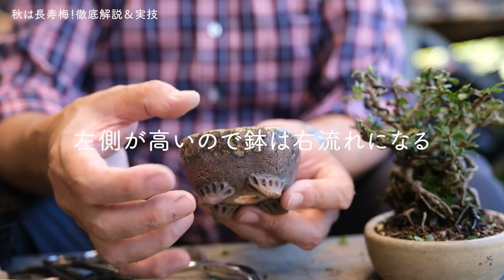【秋は長寿梅】徹底解説＆剪定、針金掛け、植え替えを実践【盆栽Q】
植え替えは、菌の活動が低い秋の彼岸頃（9月～10月）に行い、根をヤシマストマイなどのストレプトマイシン系の溶液や40倍程に薄めた石灰硫黄合剤に浸してから清潔な用土に植え付けるようにしてください。（出典：キミのミニ盆栽びより）